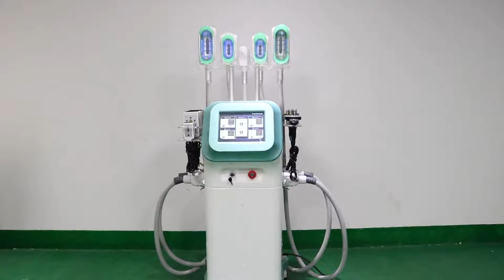360 Degree Cryotherapy Slimming Machine(DH053)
1.1 Please don’t disassemble the equipment or try to do some other operation, which
haven’t been indicated in our instruction. All the repairing work should be done by our
admitted professional personnel
1.2 Please don’t assemble or operate this equipment while you are near the water or your
hands are wet. Notice that don’t pour the liquid on it.
1.3 Please pull out the plug from the socket when you met such conditions as below. And
in touch with professional maintenance Station.
A. The equipment touched liquid
B. The equipment has abnormal smell, smoking or loud and strong noise.
C. Cable is broken
D. The equipment is fallen down and broken
1.4 Please don’t put anything on the cables, don’t place the equipment at any place where
someone can step on the cable.
1.5 Please pull out the power cable after using it for your safety
1.6 Don’t put anything into the equipment’s jack, otherwise it may cause fire or touch the
electricity. If something enters the equipment, please don’t pick it out by yourself,
contract distributor or our company immediately
1.7 Please don’t put the equipment on the anything that can’t stand steadily, avoid it turns
over and damage.